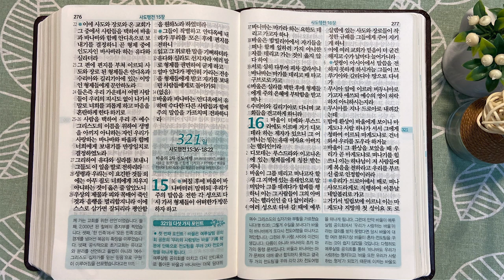7회독 32일 | 요한복음 12~21장, 사도행전 1장~15:35(통독성경 311~320일) | 성경을 열면 기적이 열립니다 | 통박사 조병호의 역사순 성경통독